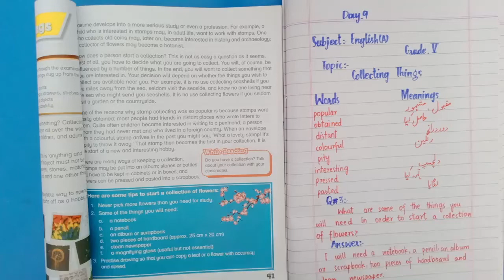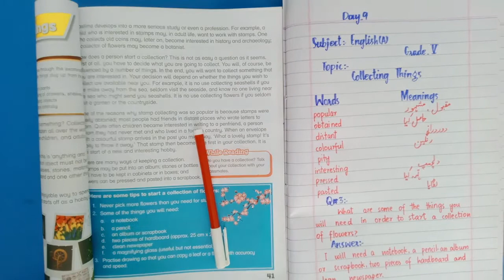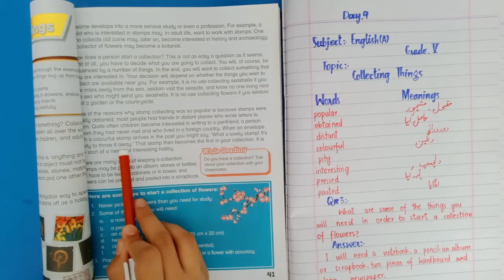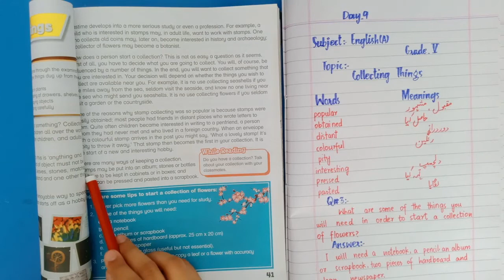Class 5 English A, Lecture 9, Topic Collecting Things